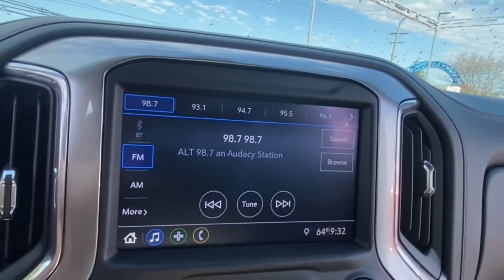2020 Chevrolet Silverado_1500 Lake Orion, Rochester, Oxford, Auburn Hills, Clarkston, MI 390121A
Summit White Used 2020 Chevrolet Silverado_1500 available in Lake Orion, Michigan at Wally Edgar Chevrolet. Servicing the Rochester, Oxford, Auburn Hills, Clarkston, MI area.

SCA Apex OffRoad Package 6 Lift Heated Steering Wheel Auto Climate Control Heated Seats Remote Start Keyless Start HID Headlights Trailer Package MyLink Touchscreen Radio Apple CarPlay / Android Auto Bluetooth Streaming Audio Steering Wheel Radio Controls Sirius/XM Radio USB Port OnStar w/ 4G LTE Wi-Fi Hotspot Teen Driver Technology Back-Up Camera Driver Information Center Oil Life Monitor Tire Pressure Monitor Auto On/Off Headlights 4-Wheel Disc Brakes w/ ABS Traction Control Theft Deterrent Alarm Head Curtain Side Airbags Cruise Control 20 Aluminum Wheels Silverado 1500 LT EcoTec3 5.3L V8 8-Speed Automatic 4WD Summit White Jet Black Cloth. No Hassles at Wally Edgar! Best Cars Best Service Best Price...PERIOD!